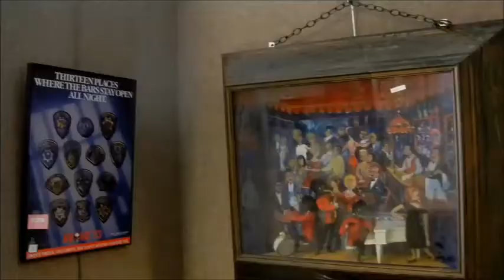Public Estate Auction, Saturday March 21, 2015 10:00AM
Public Estate Auction - DGW Auctioneers
Auction: Saturday, March 21, 2015 10:00am
Preview: Friday, March 20, 1:00pm - 8:00pm, Saturday, March 21, 8:30am - 10:00am